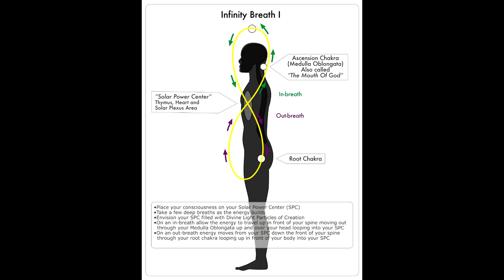Infinity Breath I - AAMichael Gems of Wisdom **ArchAngel Michaels Teachings**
Be a part of the discussion! ~ to access courses, discussion groups and exclusive content!
~ Gems Of Wisdom from ArchAngel Michael & Ronna Vezane/Sacred Scribe
and
Randall Monk

The digital chapters of this book will be released for our members over time. Please sign up for the "Preserving Legacy" membership to access this content and much, much more! 𓆩♡𓆪

Ronna is an internationally known author, lecturer and messenger for Archangel Michael. Over the past twenty-five years, his messages of hope and inspiration through Ronna have been featured in thousands of inspirational and spiritual publications around the world. These important wisdom teachings via the monthly messages and her books and ebooks have been translated and published in many major languages. She teaches a common sense approach to the basic principles of spirituality. Thousands of people around the world testify that her books and seminars have changed their lives for the better. Ronna established *STAR*QUEST* in 1994 and is currently known worldwide for her inspired messages from Archangel Michael, and for her life-changing seminars and workshops. Over the years, Ronna has sold thousands of her books, and many other related products on her website.

Although Ronna is now in her ninety’s, she enjoys excellent health and vitality. Ronna rarely travels anymore; however she, along with her business partners, will be releasing a lot more teachings, classes and trainings to Archangel Michael’s Wisdom Teachings. Ronna is a living example of what she teaches: to integrate the subconscious, conscious and superconscious minds, to heal the physical, emotional and mental bodies, and to partner with Spirit to become a Self-master and a cocreator of love, abundance, peace and joy. Star Quest Site